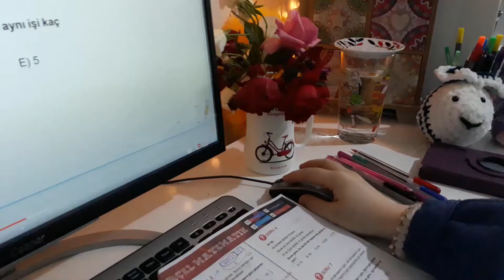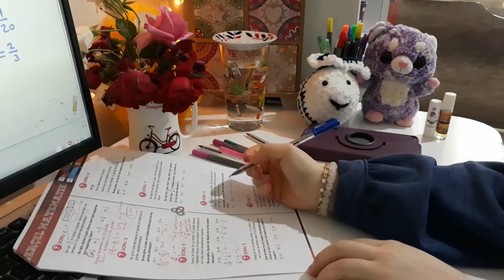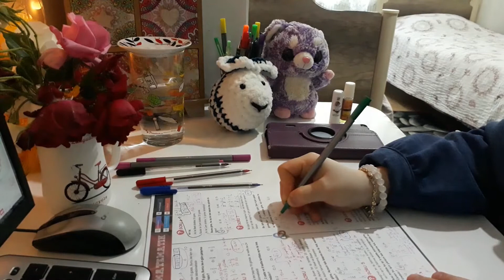Haftalık vlog,Ders çalışıyorum,Hat kursu,Ara öğünlerim 😊💜